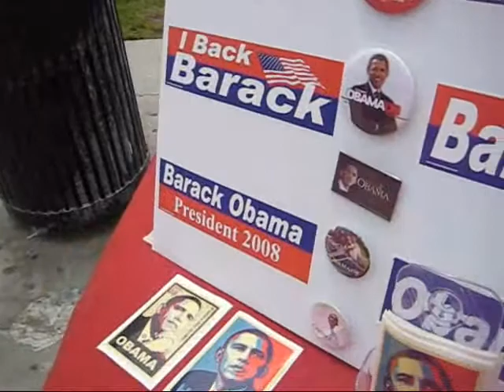Lottery requires All performers in same Zone, Venice Beach California June 2008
PZone